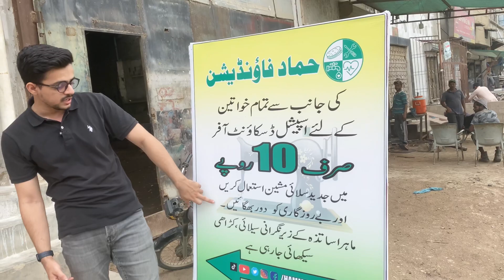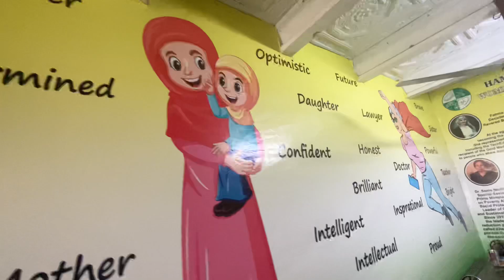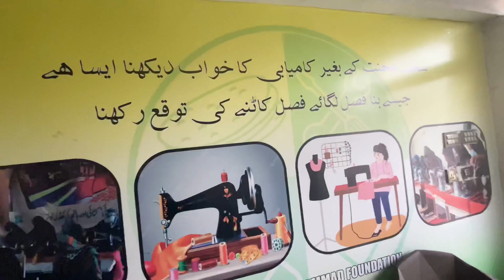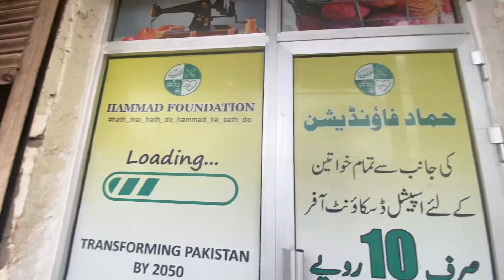Women Rozgar Center | Free Crochet & Sewing Classes | Use Sewing Machine In 10rs | Hammad Foundation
Women Rozgar Center by Hammad Foundation to empower women in earning a healthy amount.

Free Sewing & Crochet Classes for Women
White Collar Women can use machines in 10rs only